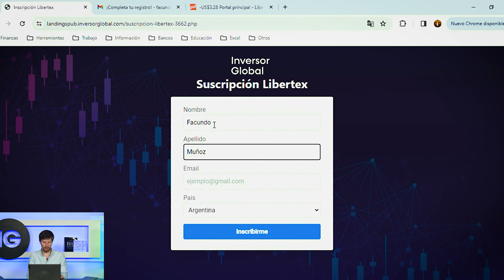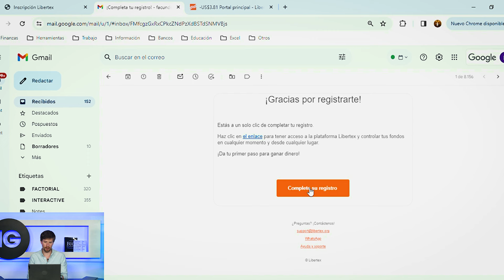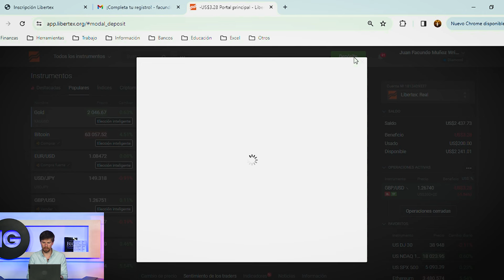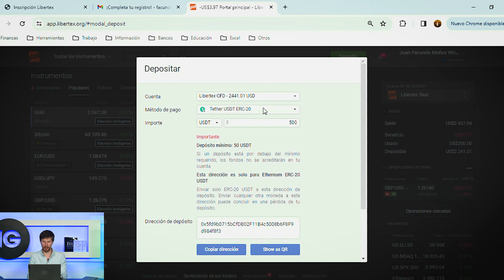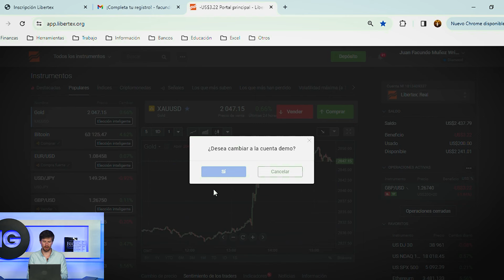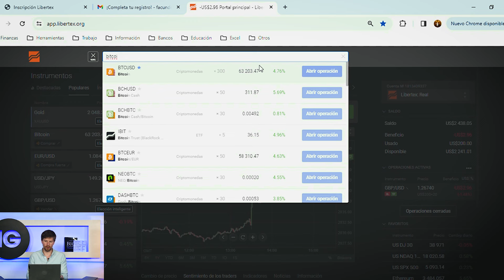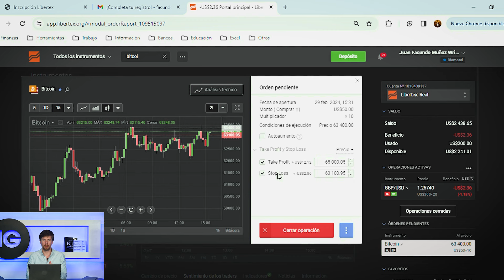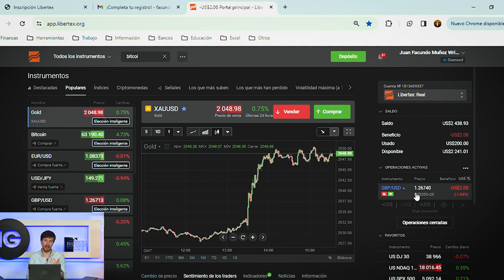⚡ Cómo ABRIR UNA CUENTA en un BROKER INTERNACIONAL | 𝗚𝘂𝗶́𝗮 𝗽𝗮𝘀𝗼 𝗮 𝗽𝗮𝘀𝗼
En este especial de 𝗜𝗻𝘃𝗲𝗿𝘀𝗼𝗿 𝗚𝗹𝗼𝗯𝗮𝗹 𝗧𝗩 les dejamos una guía paso a paso para que puedan dar sus primeros pasos en un bróker internacional.

- Cómo abrir la cuenta
- Cómo depositar fondos